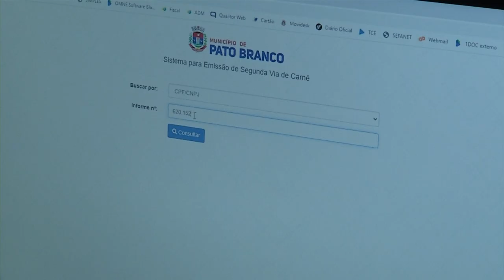IPTU de Pato Branco com 5% de desconto à vista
Atualidade: Os carnês do IPTU, do lixo e iluminação pública, já pode ser impressos on-line ou retirados na prefeitura, no setor de tributação.